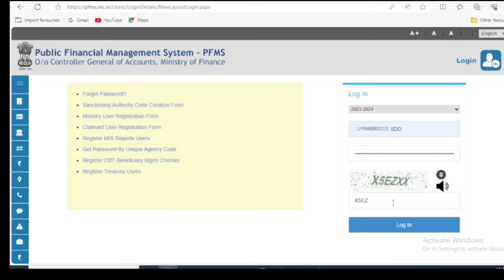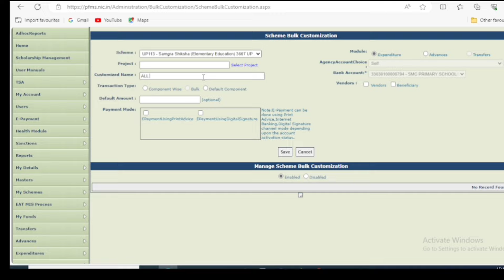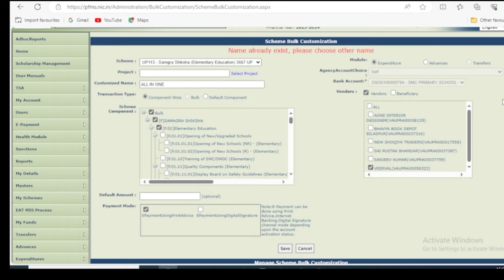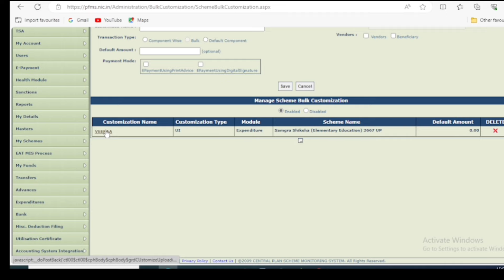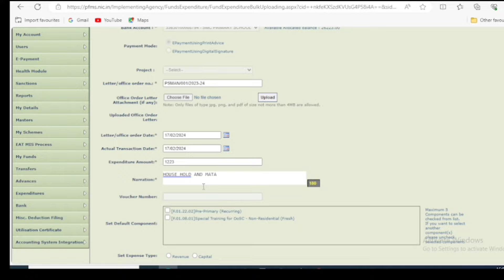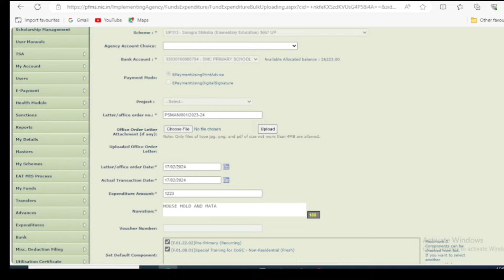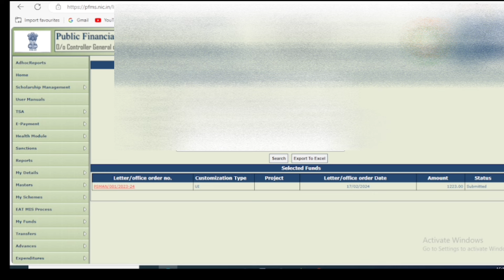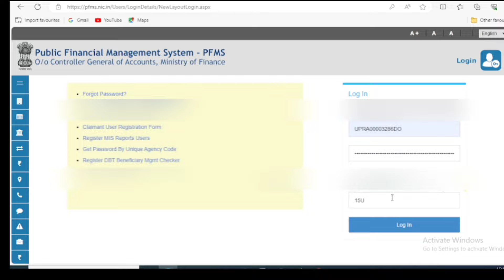bulk expenditure in pfms | bulk expenditure kaise banaye|create bulk expenditure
हमारे टेलीग्राम चैनल से जुड़ने के लिए --

Bulk expenditure
PFMS
PFMS 2023-24

Queries Covered:
pfms me bulk expenditure kaise kare
pfms bulk vendor payment
pfms bulk expenditure
pfms bulk expenditure approval
pfms bulk expenditure entry
pfms bulk vendor registration
pfms bulk approval
pfms portal basic education
pfms me bulk payment kaise kare
pfms me bulk approval kaise kare
pfms me bulk ppa kaise banaye
bulk expenditure in pfms
bulk customization in pfms
bulk payment in pfms
manage bulk expenditure
bulk expenditure pfms
bulk expenditure entry in pfms
how to create bulk expenditure in pfms

pfms me bulk payment kaise kren
bulk expenditure in pfms|bulk expenditure kaise banaye|pfms bulk expenditure entry approval#pfms